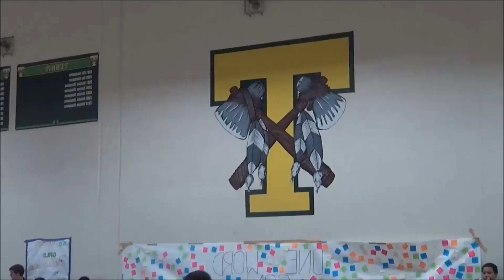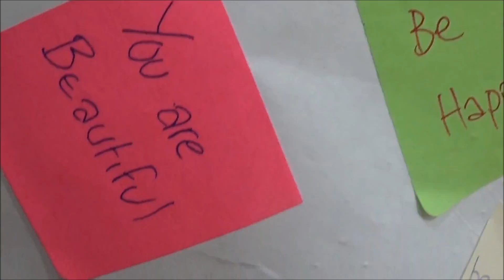Tioga Middle School Q1 Rally